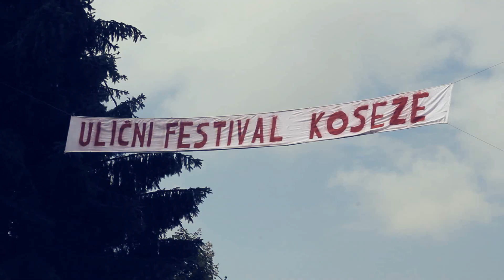Ulični festival koseze